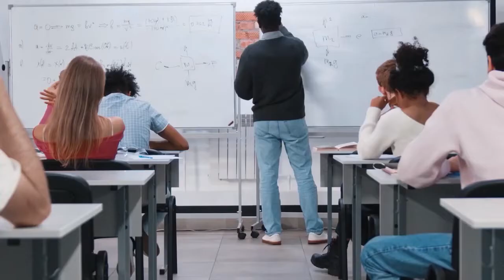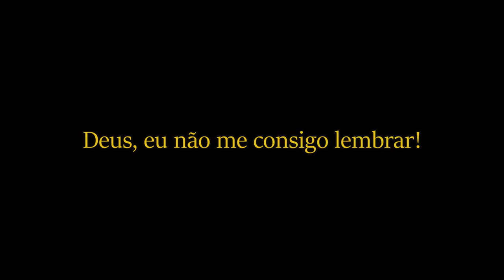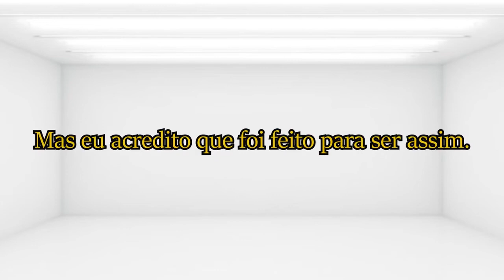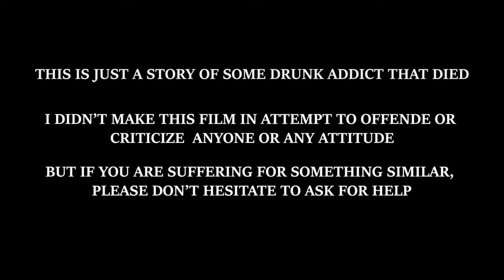Memories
Projeto final para a disciplina de Oficinas de Multimédia B.
Realizado pela aluna Maria Vargas de Artes Visuais.